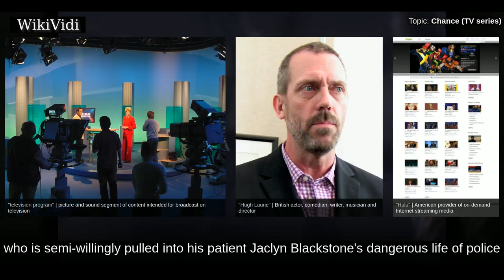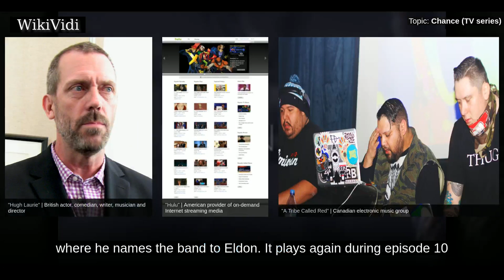CHANCE (TV series) - WikiVidi Documentary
Chance is an American television series created by Kem Nunn and Alexandra Cunningham starring Hugh Laurie. The series is based on the book by Nunn of the same name and was ordered straight-to-series on January 6, 2016 with a straight two-season-order, containing twenty episodes. It premiered on Hulu on October 19, 2016. The second season is scheduled to premiere on October 11, 2017.

Shortcuts to chapters:
00:00:42: Plot

Copyright WikiVidi.